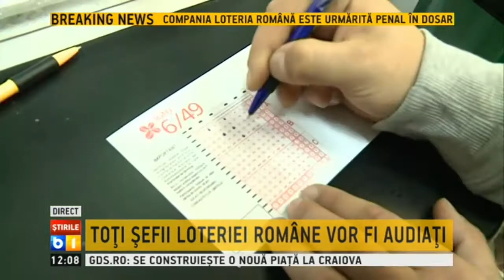Fostii sefi ai Loteriei Romane audiati in dosarul jocurilor de noroc